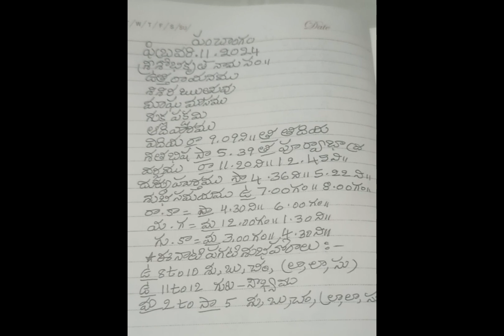🙏 daily pan changamu 11.2.2024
Edit with InShot Pan changamu pp